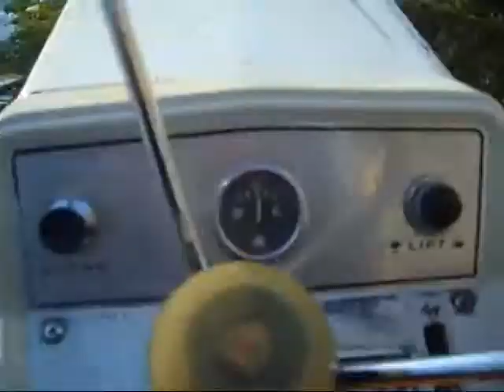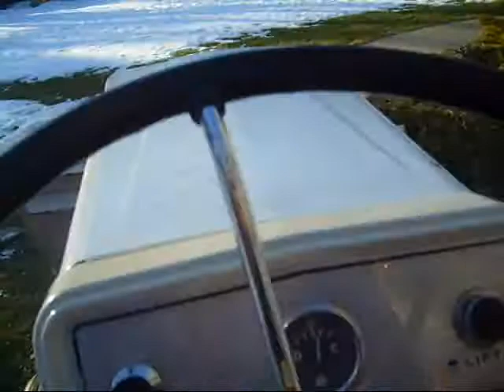Cub Cadet 107 Cold Start 20 Degrees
All ready for snow tomorrow (6 to 12 inches)